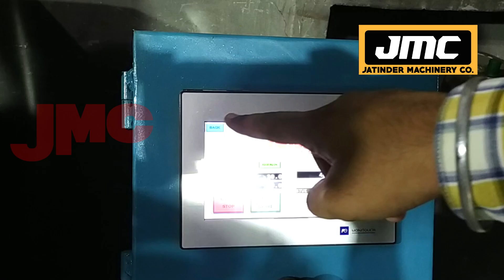प्रतिदिन 6000 Rs कमाए | new business ideas 2021 | small business ideas | Low Investment high profit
Title-

AMRITSAR , PUNJAB.